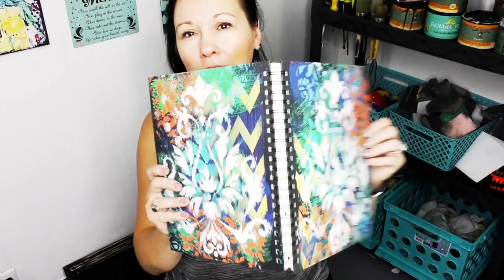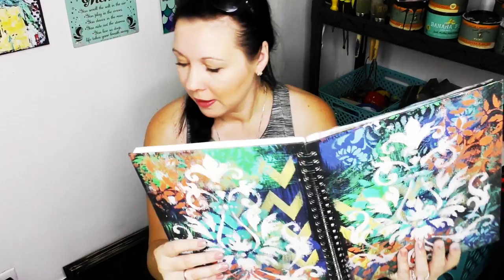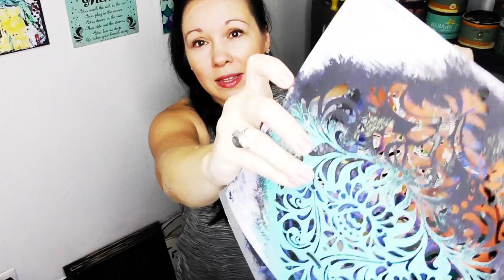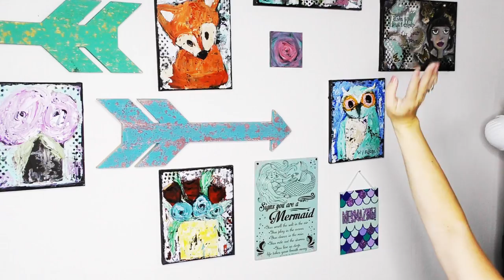Junk Monkey Paint | 5 Things In My Studio That Make Me Happy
Sonia Miller of Junk Monkey Paint Company vlogs on 5 things that make her happy in her paint studio! Here are a few things she likes to surround herself with everyday while she's creating!